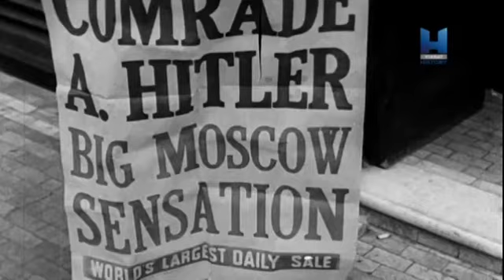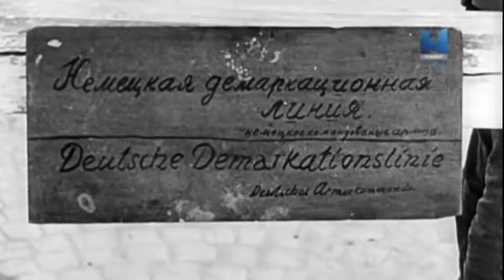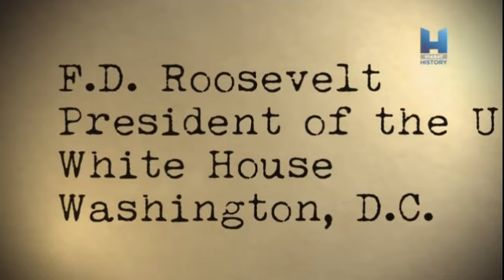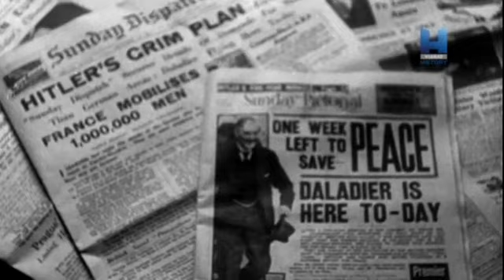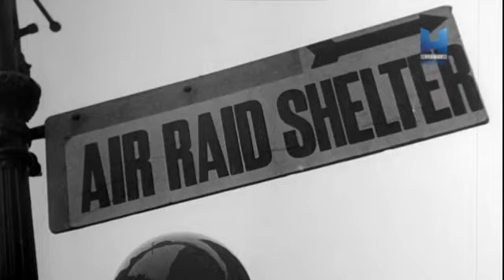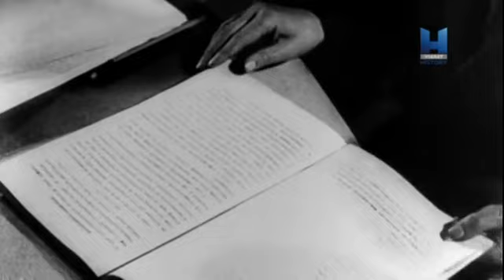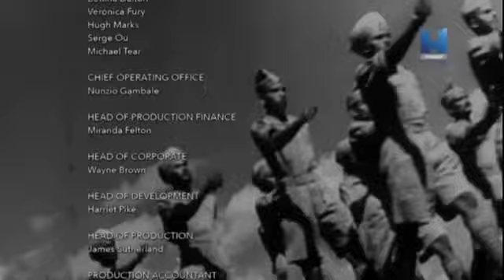A II vilaghaboru Egy birodalom ara 2015 S01E02 PDTV x264 AC3 Hun MrX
2. A furcsa háború
Lengyelország megszállása a háborúellenes nemzeteket is belekényszeríti a harcba. A brit miniszterelnöki székbe Winston Churchill kerül. Az első tengeri ütközetek formálni kezdik a háború alakulását.